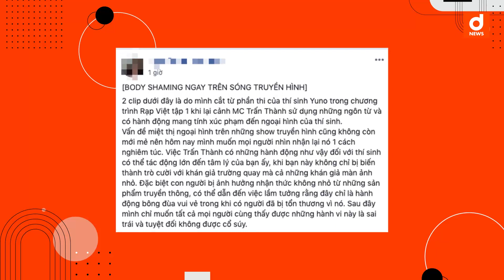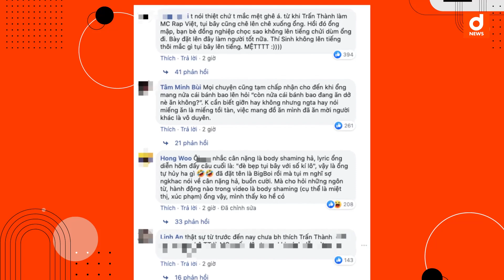Trấn Thành bị tố vô duyên, vô tình 'xúc phạm' hình thể của thí sinh Rap Việt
Thời gian gần đây, Trấn Thành lại liên tục vướng phải những tranh cãi về việc phủ sóng quá nhiều trên các chương trình truyền hình. Sự xuất hiện của Trấn Thành tại "Rap Việt" cũng khiến netizen phải đưa ra nhiều quan điểm trái chiều. Mới đây nhất, cái tên Trấn Thành 1 lần nữa thu hút đông đảo sự chú ý. Cụ thể, trên 1 diễn đàn mạng xã hội xuất hiện bài viết cho rằng Trấn Thành đang có ý body shaming Yuno BigBoi - 1 thí sinh tham gia chương trình "Rap Việt".